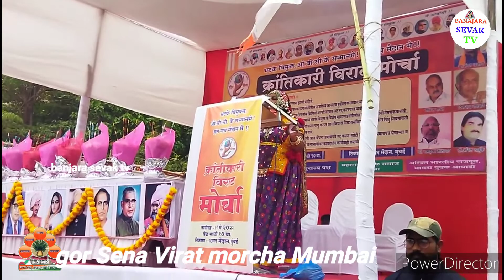gor Sena Virat Morcha Mumbai live